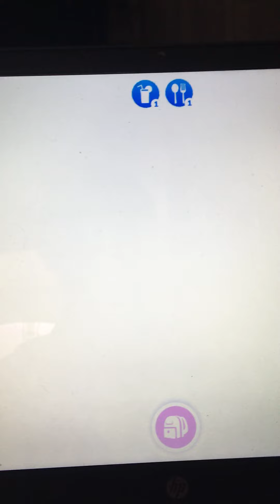Meets fans who like my channel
Make sure you like and comment down below and subscribe to support my channel and link in to the description below as star link to follow me on Tik Tok at thelordninjahokage4 to see my videos and hit that notification bell please thanks guys 😊